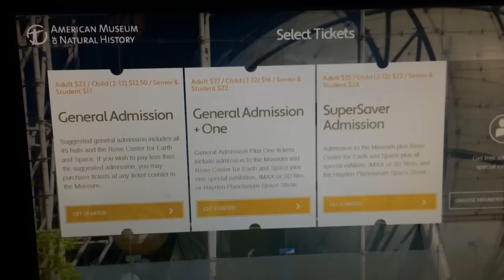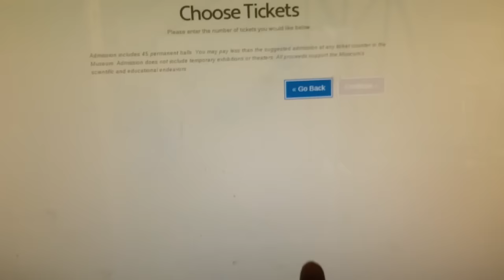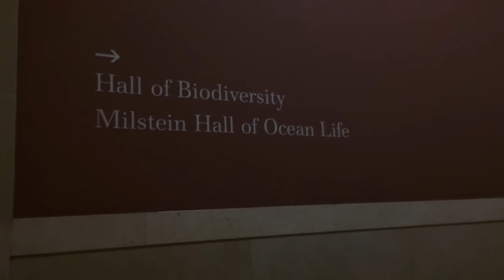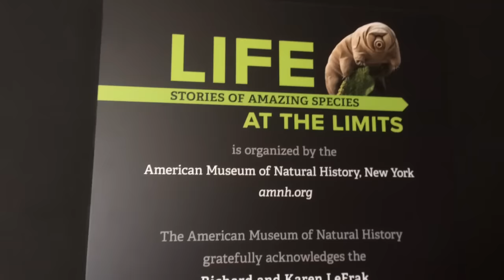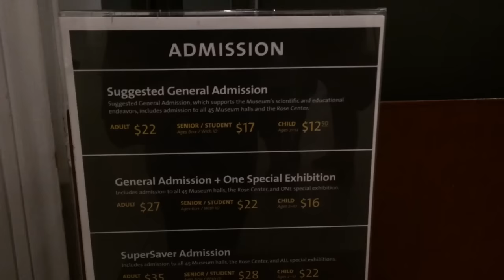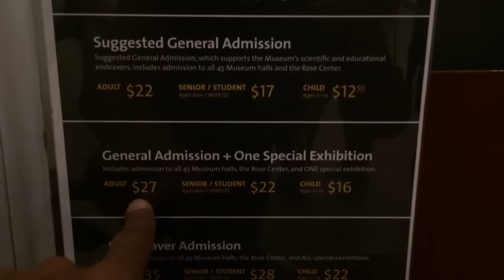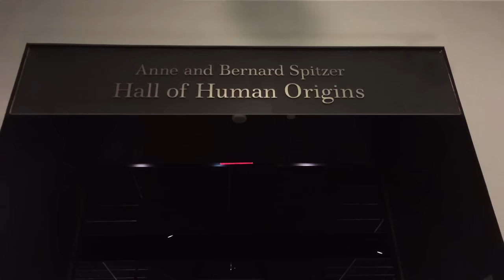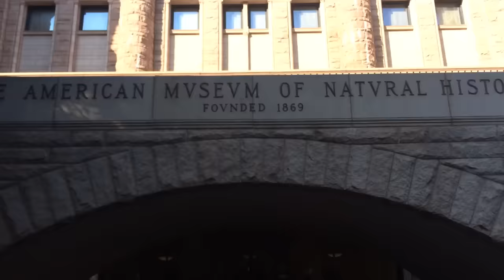NA ROTA DE NOVA YORK #18: MUSEU DE HISTÓRIA NATURAL.